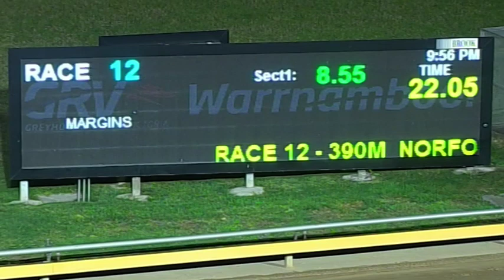WBL THU 03 JAN 19 R12